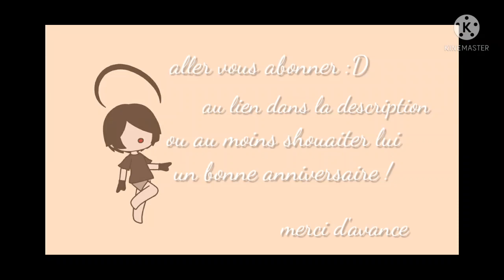PUB ! ( svp, c'est son anniversaire )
Je le connais irl donc vous inquiéter pas.

au moins shouaiter lui un bonne anniversaire ! ( il va rien comprendre mdrr )